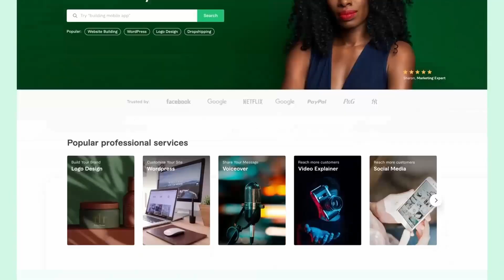Hilarious Fails of 2023: Try Not to Laugh Challenge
Datacamp: Develop your programming skills and transform your career path into the highest paying job in the world.

A web hosting company whose mission is to bring success to everyone who goes online. Constantly improving server technologies, providing professional support and making web hosting as convenient as possible.

Envato Placeit is a make mockups, logos, videos and designs service.

Description:
Get ready for the funniest and most epic fails of 2023 in this hilarious try not to laugh challenge!
From outrageous pranks gone wrong to unexpected mishaps caught on camera, this video has it all.
Watch as people slip, trip, and fall in the most ridiculous ways possible.
Laugh along with us as we showcase the best fails of the year, all in one place.

This fail compilation features clips from all over the world, including funny moments from sports,
weddings, and everyday life. See what happens when a groom accidentally drops his bride during the first dance,
or when a skateboarder tries to do a trick and falls flat on his face.
You won't be able to stop chuckling as you witness some of the most embarrassing moments caught on camera.

But beware: this video comes with a try not to laugh challenge. Can you make it through the entire compilation without cracking a smile?
Or will you be like most viewers and fail miserably?

Also on the channel: fails 2023, funny videos 2023, funny fails, funny fails 2023, fail videos 2023, fail 2023, funny 2023, fails of the week 2023, fails, funny fail videos, fail videos, daily dose of laughter, memes, anime memes, memes compilation, meme compilation, dank memes compilation, dank memes, memes 2023, jest testing, tiktok scare cam, scare cam tiktok, scare cam, scare cam 2023, scare cam 2023 new, scary pranks 2023, scare cam reaction, try not to laugh, funny video, daily dose of laughs, ddol, try not to laugh funny videos, funny videos, funny video, try not to laugh challenge, funny videos compilation, fails of the week, best fails, americas funniest home videos, funny fails compilation, afv funny videos, fail, failarmy, fail army, comedy, stand up comedy, fresh memes 2023, funny video, memes em imagens, failarmy, depression, mental health, laughter heals, Humour, Entertainment, funny, joke, jest, fun.